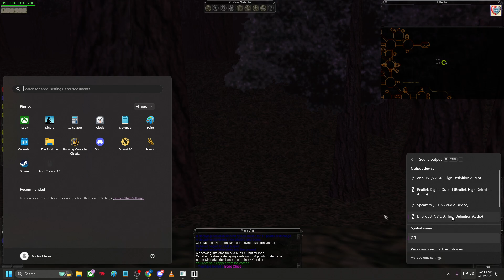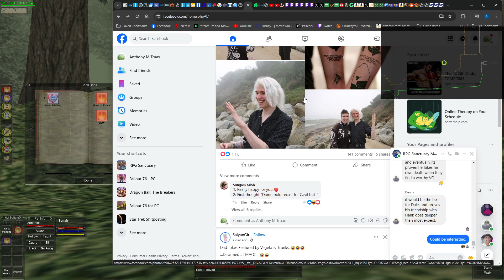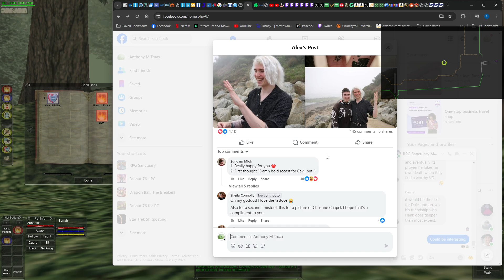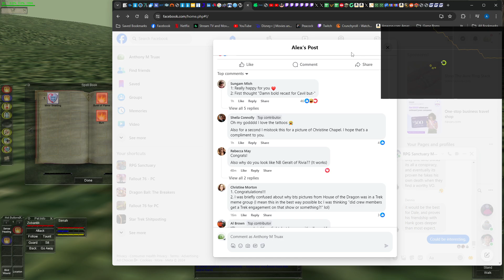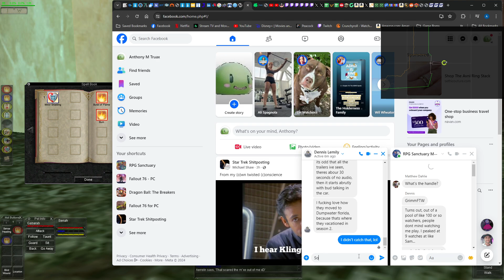Continuing to level the mage - Everquest - Project Quarm (Ep. 02)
Project Quarm is a private Everquest server, currently locked to classic content. In July they will add the Kunark expansion, and the Iksar race. You can get info from their discord, and request access (which happens almost instantly) on their forum page.
Quarm has modifications to the game to make it more friendly, but still has most of that classic feel. You can enjoy instanced raids, so there's no need to fight for bosses, and higher spawn times on general mobs as well as specific named mobs (everyone gets a Fishbone Earring!)